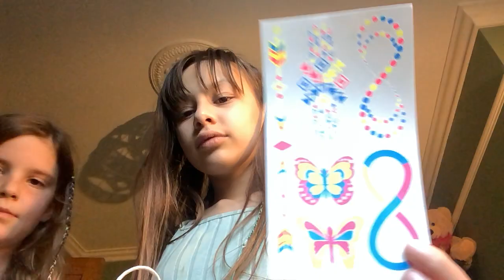Crazy vlog at mollys pt 1